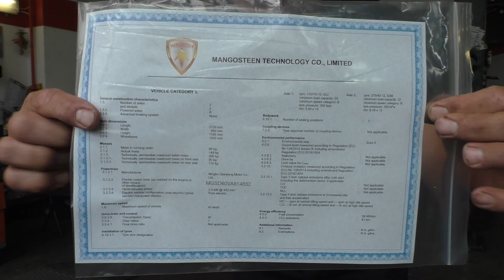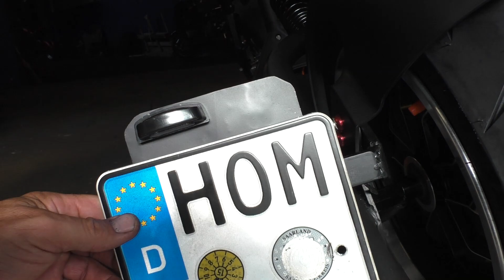X9 E-Chopper // Unboxing // Aufbau & Customizing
Probefahrt?
Waldgarage in 66424 Jägersburg
Saarpfalzstrasse 8
Inh. Rolf Venz

X9 E-Chopper 45kmh // 60V 30ah Akku // 2500,- fahrfertig aufgebaut (Original) Moped oder PKW Führerschein, Versicherung 50,-/jährlich
Bei freiwilliger Zulassung ca 350-450,- jährliche THG Prämie bis 2030!